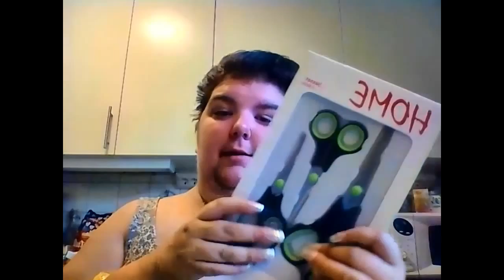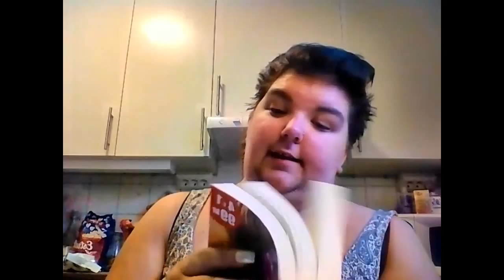HAUL | Insane Shopping i Göteborg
Ja, enligt mig då :)

Puss haj svaj